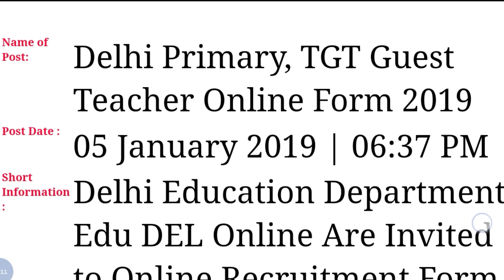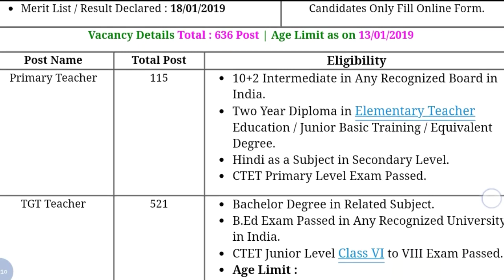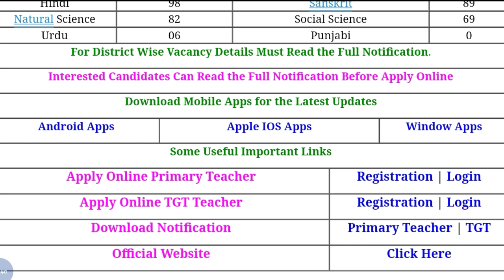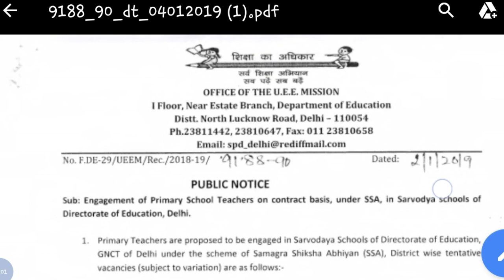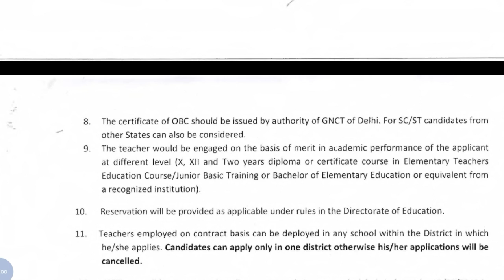Primary Teachers Recruitment 2019 | 12th pass Govt Jobs